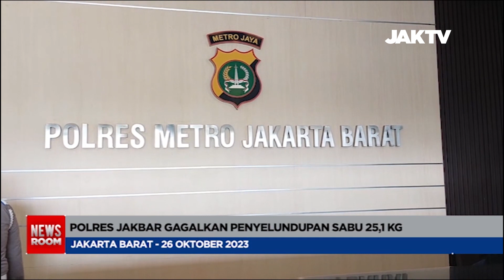Polres Jakbar Gagalkan Peneyelundupan Sabu 25,1 Kg